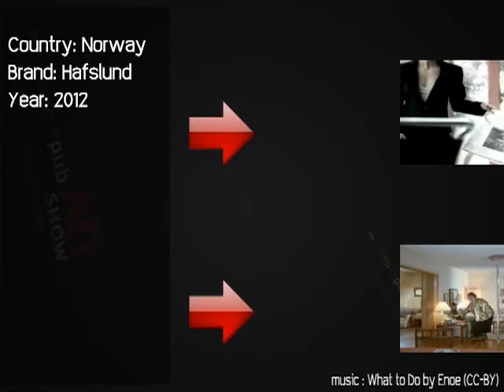Businessman lost in Amazon rainforest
Would you find home everywhere?
A 2012 commercial for Hafslund.

Country: Norway
Brand: Hafslund
Year: 2012
Agency: Try Reklamebyra
Director: Martin WERNER
Producer: Bacon.